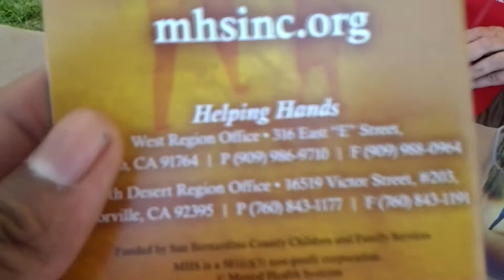WSSNews- Chords attends SBVC fair!!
SBVC Fair was a blast when C.H.O.R.D.S.eyp came to blow up the stage please check out video and comment were you wanna see us next time.. we making moves and taking you on the ride with us!!